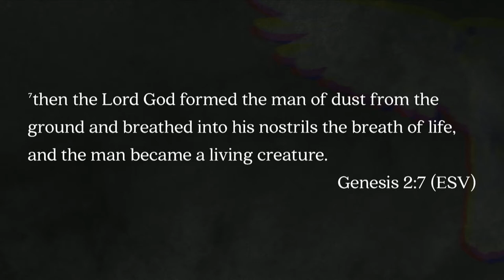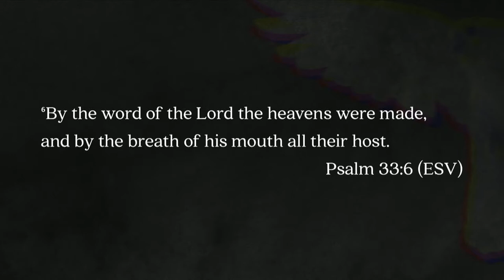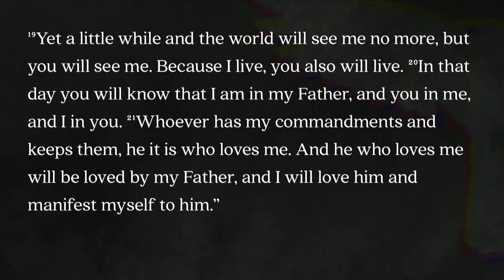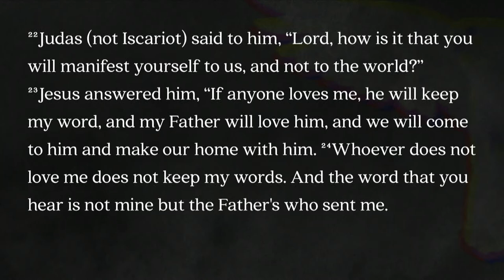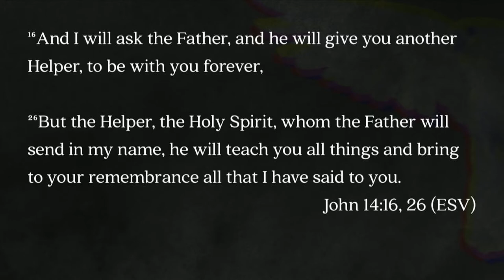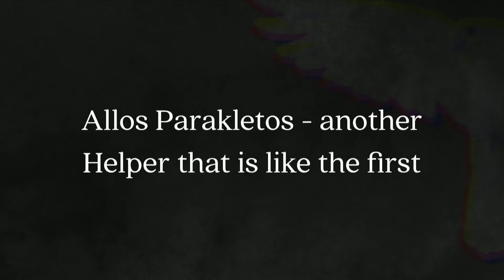South Street | 04/08/18 – The Holy Spirit: The Spirit of Presence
Jeff Frazier – John 14:16-17